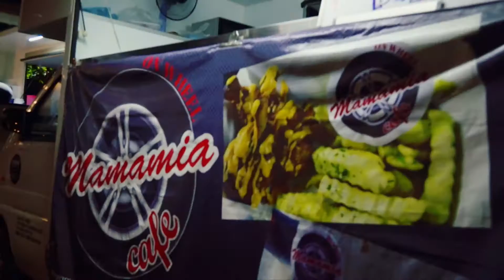Kuala Lumpur - Travel of Life : Street food, Cafes, Night Market, City life.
- Explore Kuala Lumpur 2016 -

Cafe hopping
Street food
Night market
Food truck
City life
Night life
Petronas twin tower
360 deg view